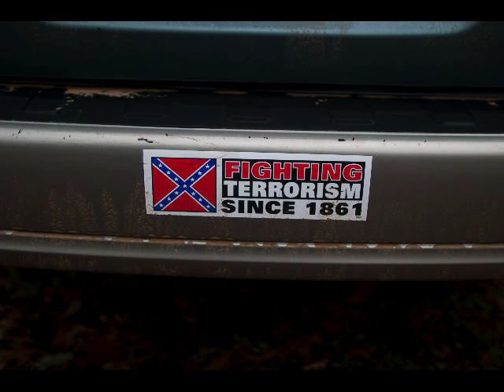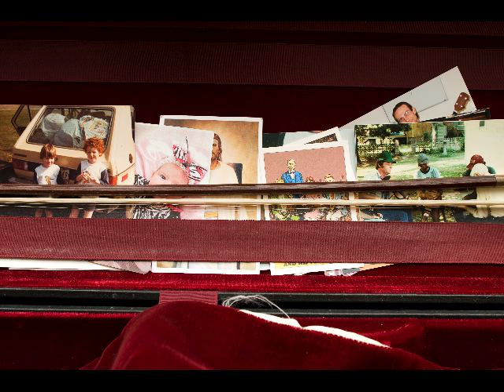The Great Big Yam USA.mov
Slide Show with sound track starting with the first Great Big Yam Potatoes Gathering and Fiddle Contest in 2008, held in Washington, Mississippi at Historic Jefferson College and goes up to the 2011 Gathering.  Photographs are augmented with shots taken around Mississippi at various Old Time Music sessions.  Primary photographer is Robert Gray.  Contributor Hal Jeanes created many of the individual portraits and Mary Fitzgerald contributed a great portrait of Bonnie McCoy, and it is Bonnie on the sound track playing the gypsy swing on fiddle and Tim Avalon on guitar.  Jack Magee is a contributor as well on Nancy Rowland, along with the Mississippi Old Time Music Society, Tim Avalon, The Wolf Gap Ramblers, Sandra Melsheimer, April Palmer & Robert Gray, and Tim Avalon from a monthly tune session CD.